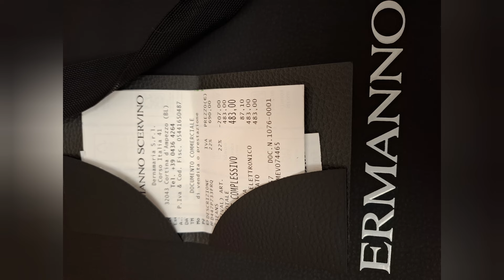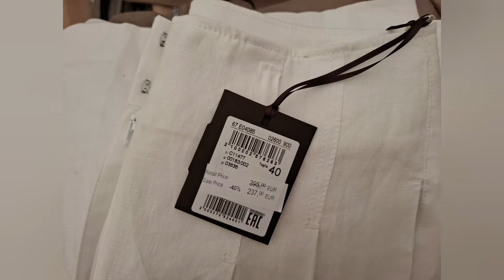итальянская мода, стритстайл итальянцев в Cortina d Ampezzo Italia